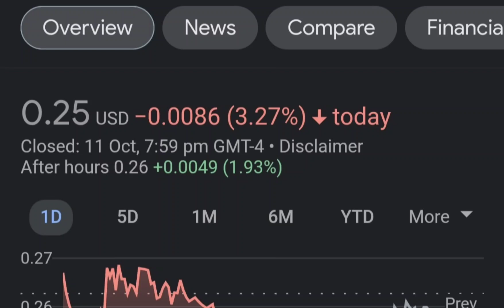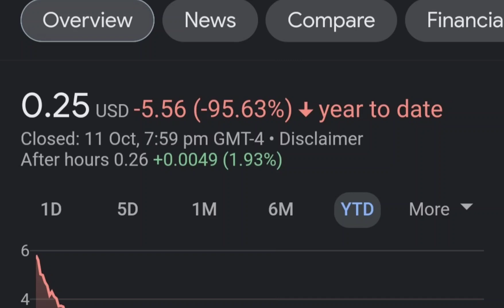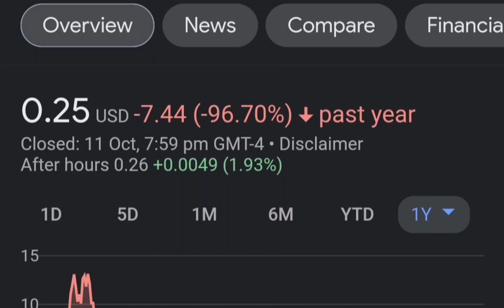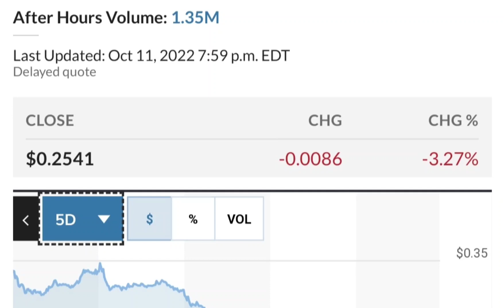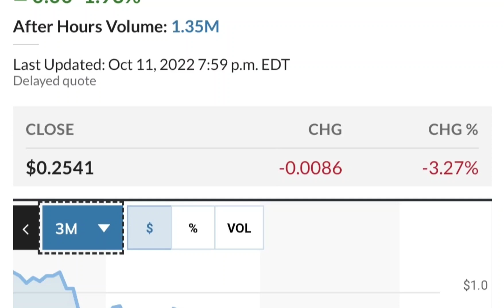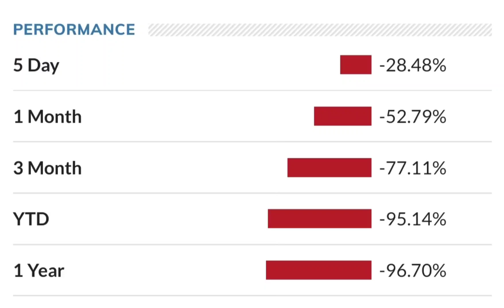MULN Stock Breaking News Today Mullen Automotive MULN Stock Short Squeeze Analysis MULN Stock